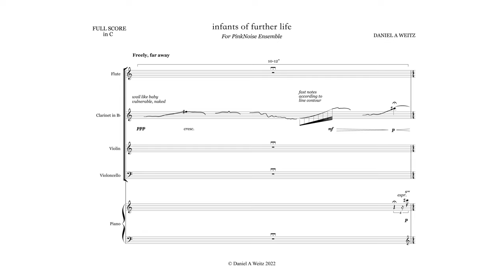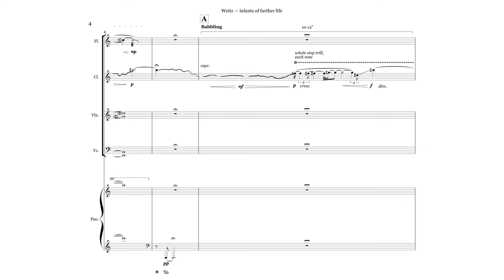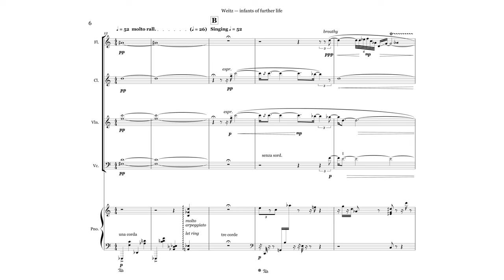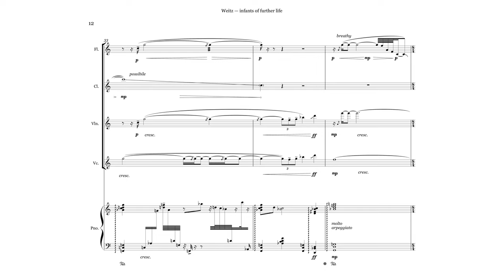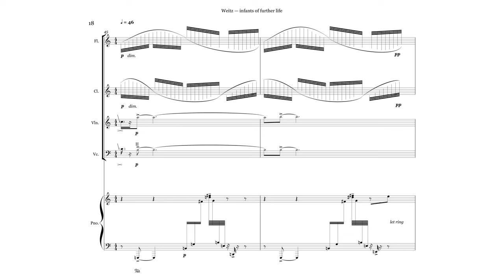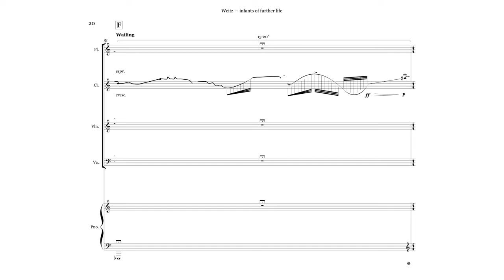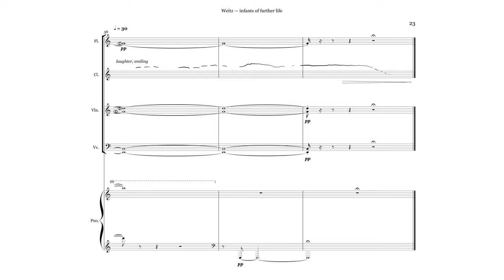Daniel Weitz - infants of further life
infants of further life (Quintet)

Composed by Daniel Weitz and performed by PinkNoise Ensemble for the Columbia University Undergraduate Composers' Concert at Leonard Nimoy Thalia Theater, Symphony Space, December 5th, 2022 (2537 Broadway, New York, NY)

PERFORMERS:
Flute - Roberta Michel
Clarinet - Ashleé Miller
Violin - Johnna Wu
Cello - Aaron Wolff
Piano - Han Chen

RECORDING ENGINEER:
David Adamcyk

PROGRAM NOTES:
The concept for infants of further life  was inspired by Muriel Rukeyser’s A Birth — a part of her 1952 collection of six poems  — particularly the following excerpt from its first two stanzas:

     “How do the newborn grow?
I am of them.      Freshness has taken our hearts;
Pain strips us to the source, infants of further life
Waiting for childhood as we wait for form.

So came I into the world of all the living”

 The project of this piece is to sonically invoke Rukeyser’s conception of the relationship that each of us has with our own childhood, with our own vulnerable, naked, uncertain, yet beautiful beginning. I hope to capture the moments during which life’s hardships confront us and force us back into an original state, the moments in which we curl up and our eyes well up, the moments, too, which are followed by catharsis, clarity, and promises of a new beginning.  In this way, then, it seems that we are all merely infants of further life, masquerading (poorly,  at times) as things more.